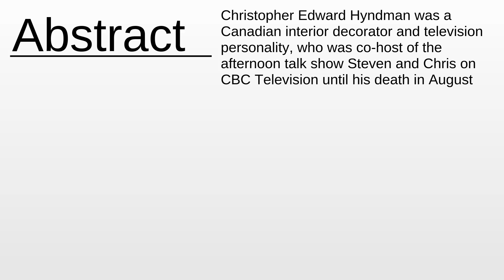Chris Hyndman As Fast As Possible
Chris Hyndman - This video aims to inform about: Chris Hyndman

Content:
0:00:00 Abstract
0:00:19 About the project

Please provide your feedback on the comments section:
Thanks!
My consultancy: Machine Learning & Automation